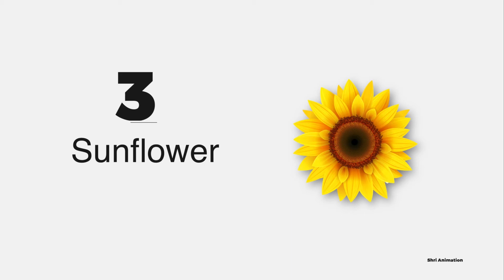6 Flower Name Part-6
6 Flower Name Part-6